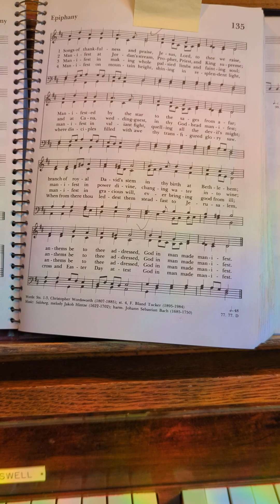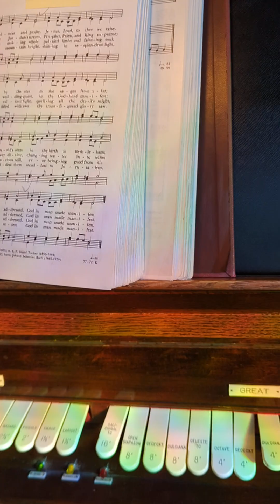Songs of thankfulness and praise by J Hintz, manual and pedal suggestions today 1982 Episcopal hymna